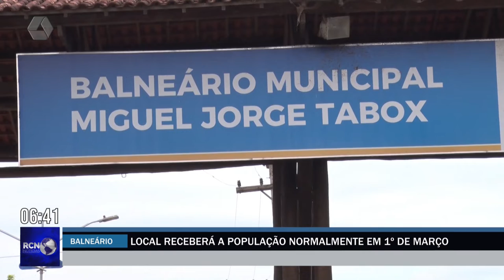Balneário municipal ficará aberto no Carnaval e com entrada gratuita